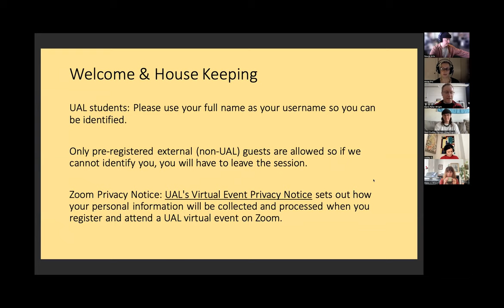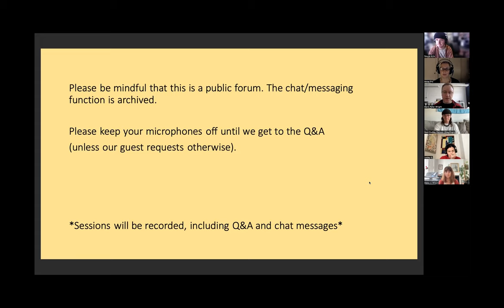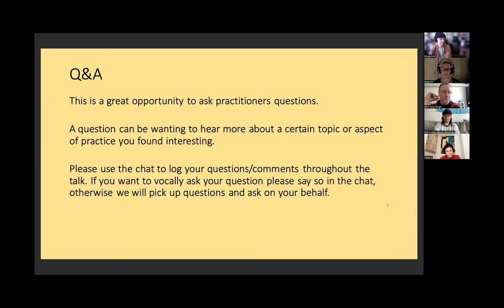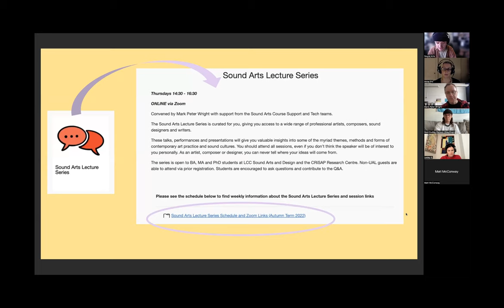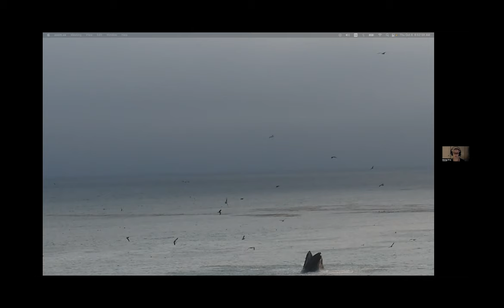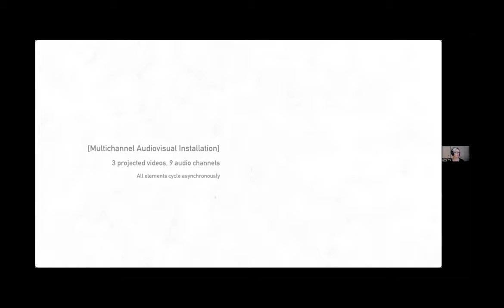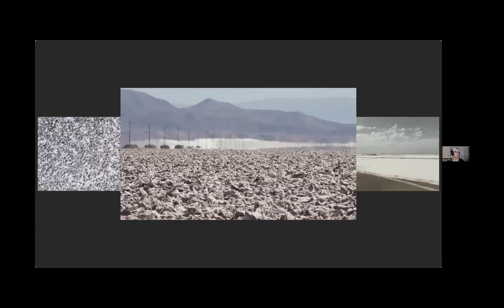Visiting Practitioner : Anna Friz 06/10/22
Anna Friz is a Canadian transmission artist and media studies scholar. Her work reflects upon media ecologies, infrastructure and environment, time perception, radio and transmission art histories, and critical fictions, with a focus on listening, improvisation, site-specificity, and repurposing technologies. Since 1998 she has created self-reflexive radio for broadcast, installation or performance, where radio is the source, subject, and medium of the work. She also creates large-scale audiovisual installations and composes for film, theater, and contemporary dance. Anna holds a Ph.D. in Communications and Culture from York University, Tkaronto (Toronto), and was a post-doctoral fellow at the School of the Art Institute of Chicago in the department of Sound (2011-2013), funded by the Fonds de recherche Québec – société et culture (FRQ). Anna is currently Associate Professor of Sound in the Film and Digital Media Department of the University of California, Santa Cruz.